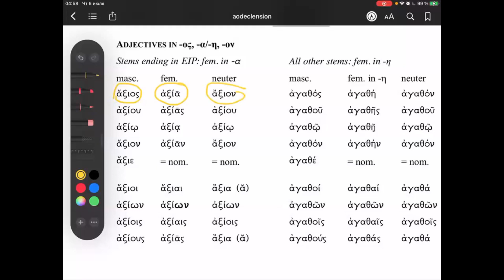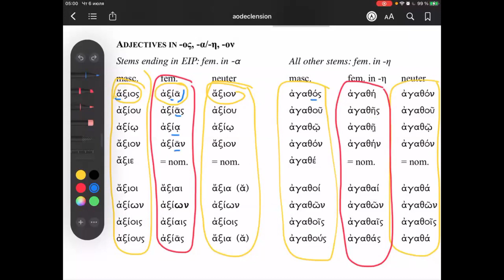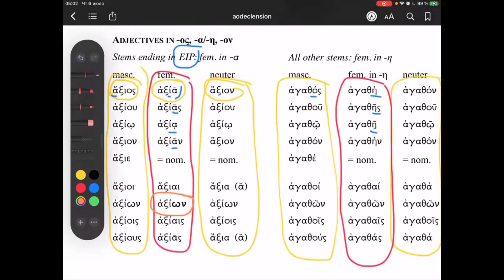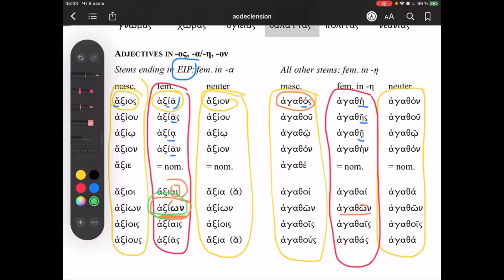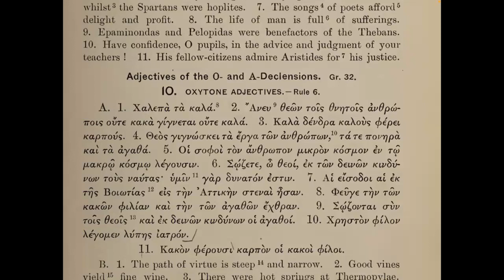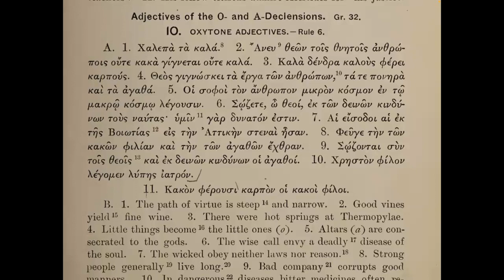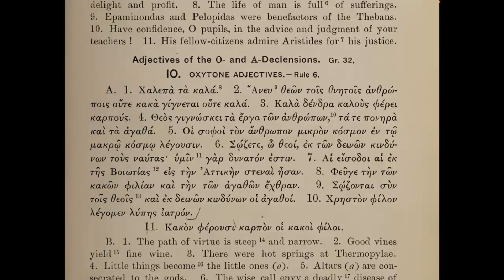Прилагательные трех окончаний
Kaegi 10